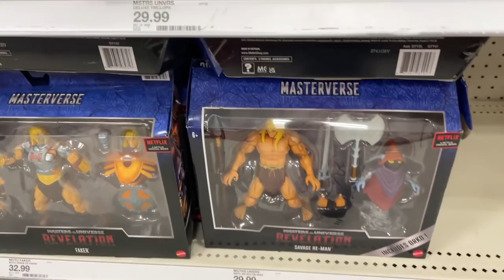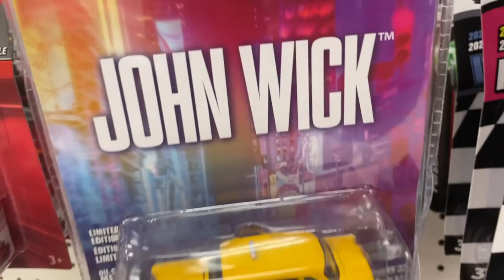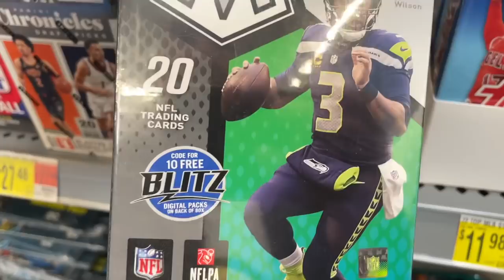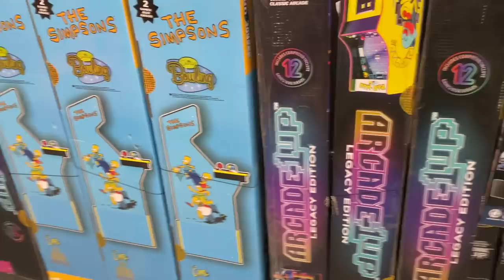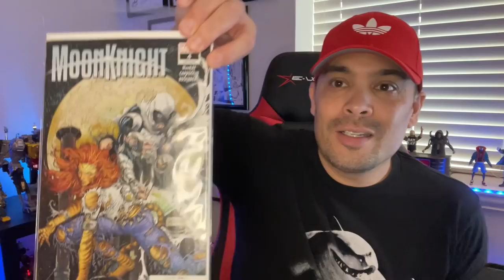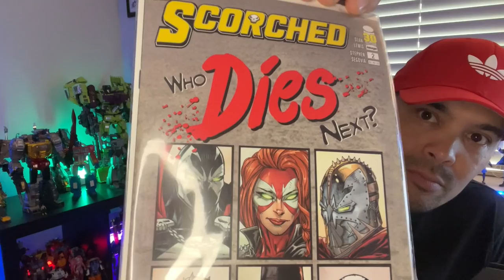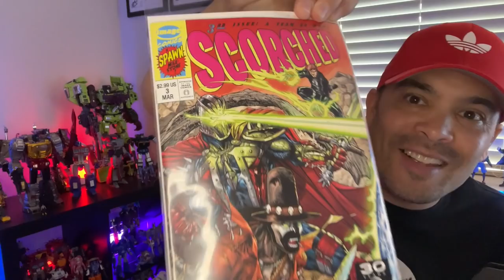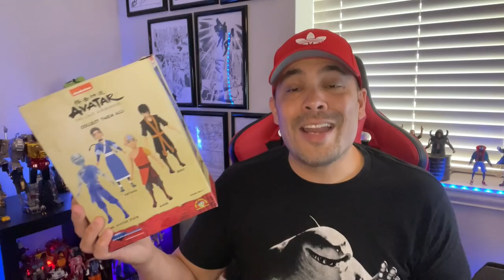425 - DADDY DAUGHTER TOY HUNT! WHAT DID WE FIND?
IT’S EPISODE 425!!!  TAY TAY IS BACK FOR A DADDY DAUGHTER TOY HUNT AND TOY HAUL!!

I HAVE A NEW 2ND YOUTUBE CHANNEL! MY 2ND CHANNEL WILL FEATURE MY LIVE STREAMS, SPORTS CARD UNBOXINGS, AND SPORTS JERSEY VIDEOS.

IF YOU’D LIKE TO SEND ME ANYTHING TO REVIEW OR UNBOX, PLEASE SEND IT HERE: